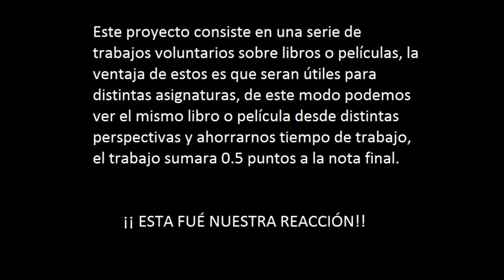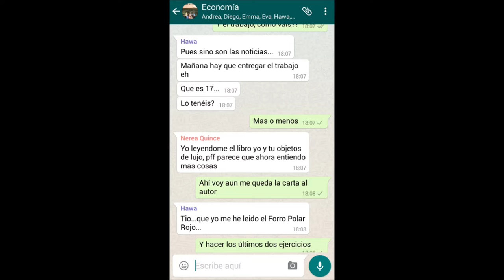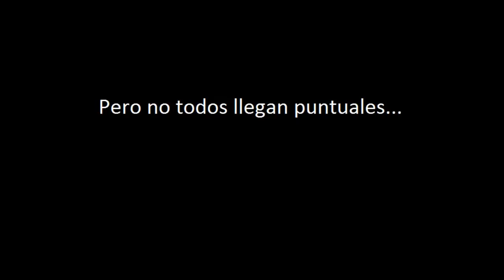L@S ALUMN@S ANTE EL RETO: Un libro de película y una película de libro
Corto realizado por alumnos de bachillerato del IES Félix de Azara en el que presentan la experiencia que ha supuesto para ellos participar en el Proyecto de Innovación: Un libro de película, una película de libro.